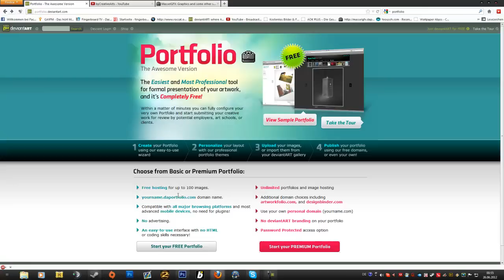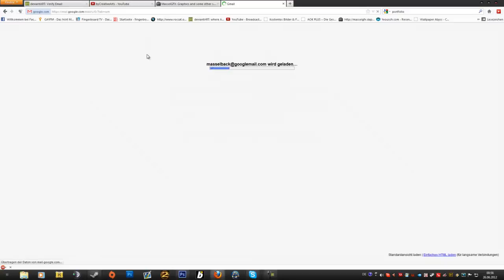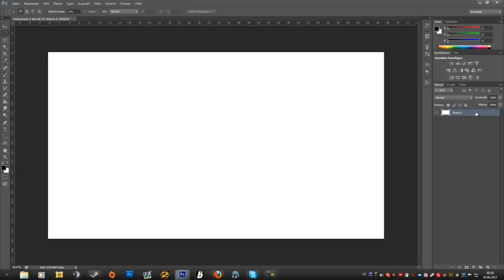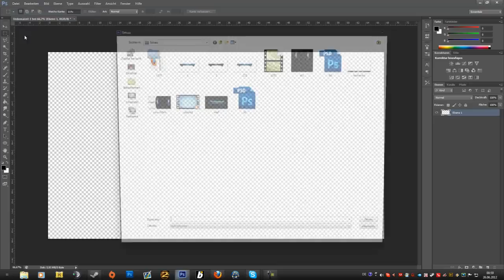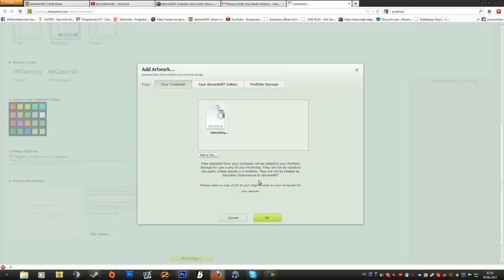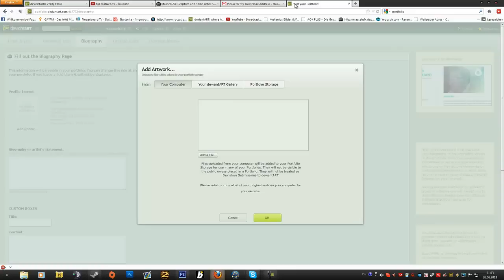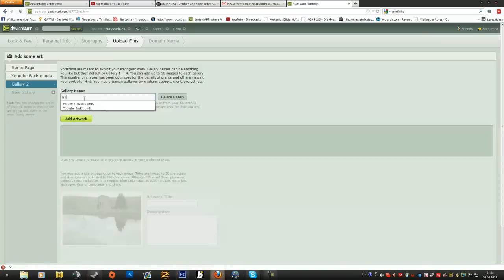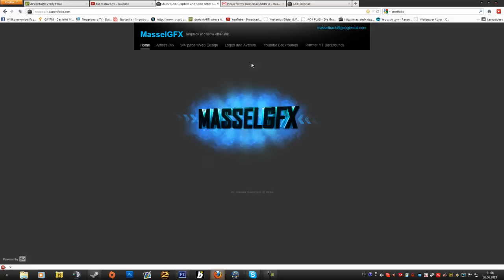[TUTORIAL WEEK] Tag 2 |Wie erstelle ich ein Portfolio?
Hey Leute,

das ist das zweite Tutorial für meine 0,5k Special Tutorial woche :)

Ich hoffe ihr findet es gut und lasst mir ein Daumen oder Kommentar da :)

•MasselGFX•